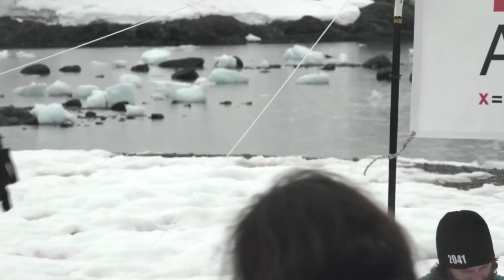Vital Mental Medicine: Solan Jensen at TEDxAntarcticPeninsula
In 1915, as the ship Endurance was sinking through the Antarctic pack-ice, explorer Ernest Shackleton risked drowning to rescue a musical instrument, saying, "We must have that banjo. It's vital mental medicine."  When Shackleton left his men to find help, he left behind Leonard Hussey, a meteorologist and banjo player, who was one of the 22 men on Elephant Island awaiting an uncertain rescue. Those left behind maintained morale with a weekly concert where Leonard would compose songs and play the banjo, while the men sang.

Nearly 100 years later, Antarctic kayak guide, Solan Jensen, performed for TEDxAntarcticPeninsula in a performance symbolic of what the men left behind experienced as they awaited their fate. Solan performed at TEDxAntarcticPeninsula, a solar powered event.